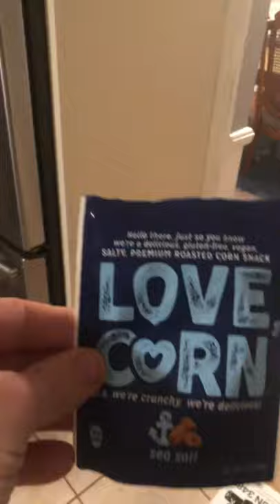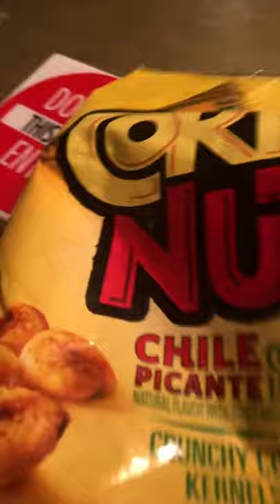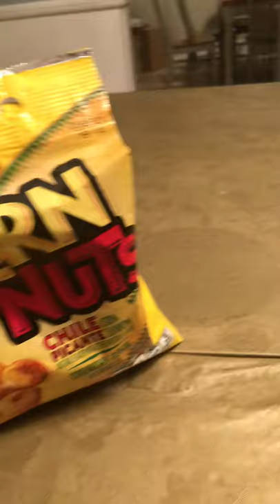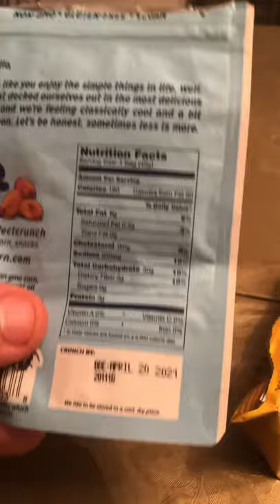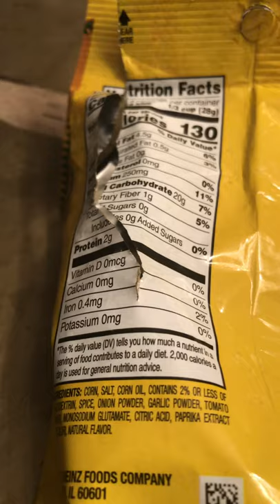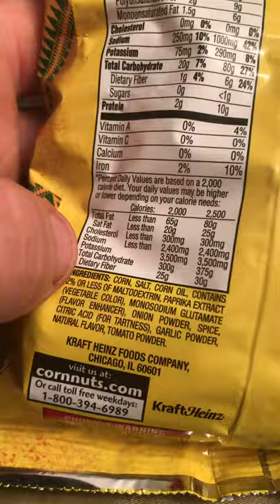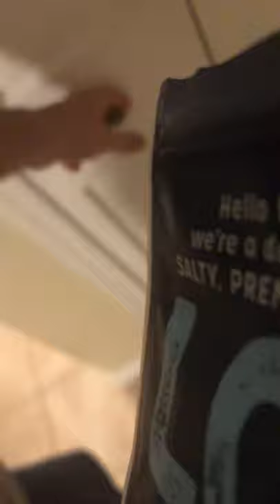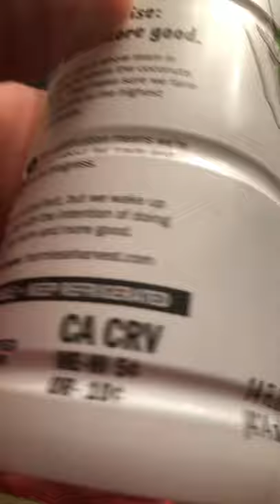First ever food review on my channel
A Corn nut comparison video